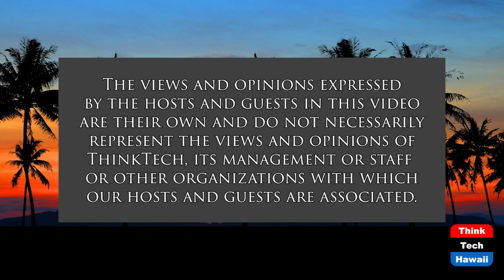AOAO Foreclosures Explained (Condo Insider)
Foreclosures Purchased by the AOAO.  The host for this show is Raelene Tenno.  The guest is Na Lan.

In this episode, we discuss the steps an AOAO would take when a unit owner is delinquent on the maintenance fees, the collection process, and the process up to foreclosure. What happens next?  What does the AOAO now do with a unit they own?  Can they keep it as a AOAO owned unit forever and what happens to any existing mortgage already outstanding on the unit?